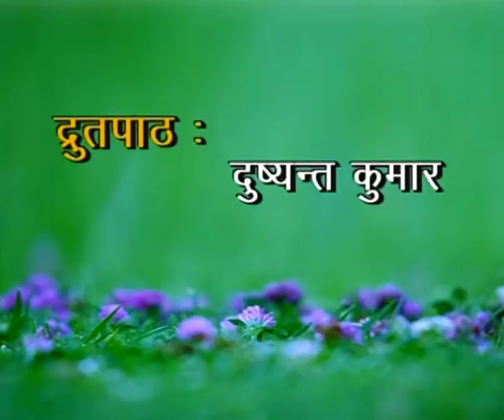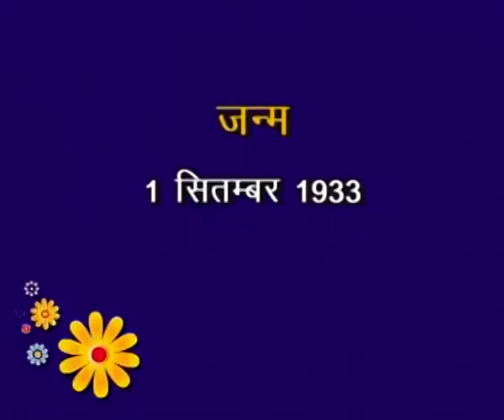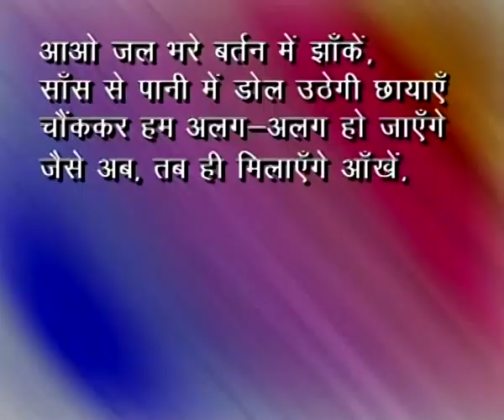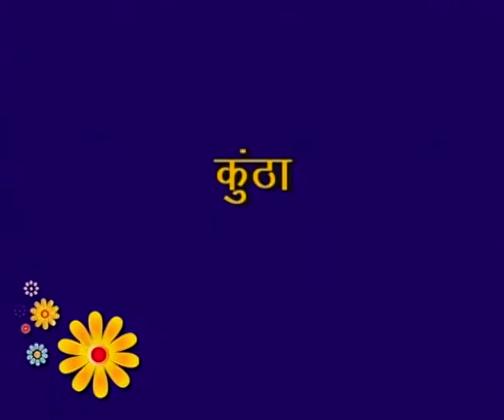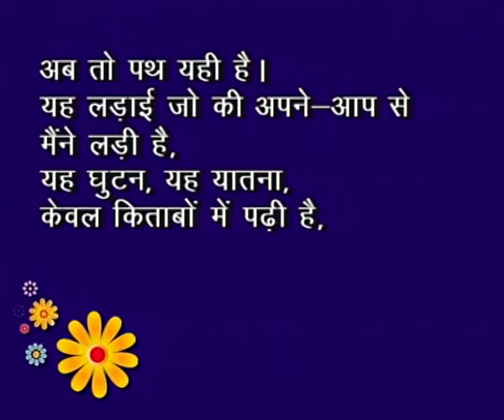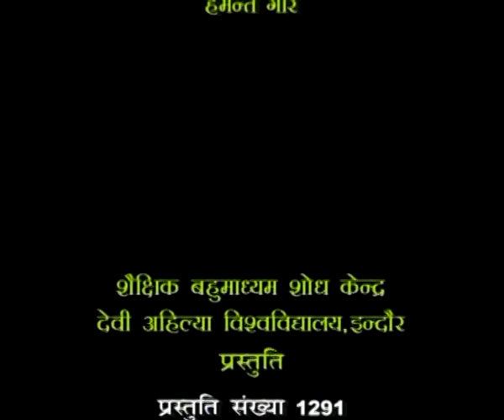Drutpath Dushyant Kumar